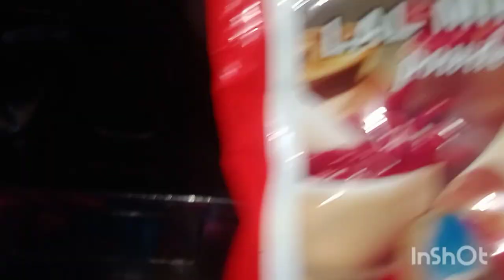রুই মাছের কারি ❤️আজ বানালাম এই ভাবে